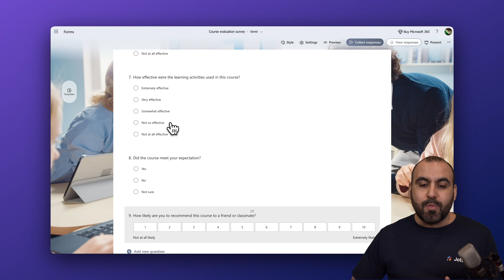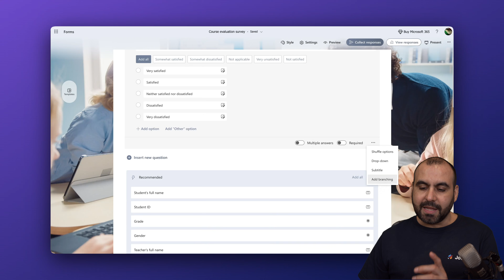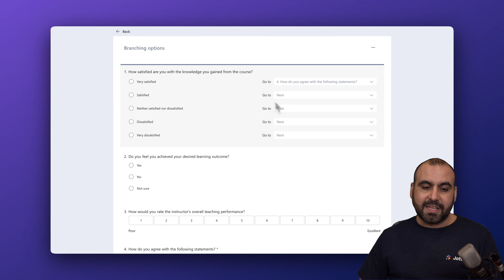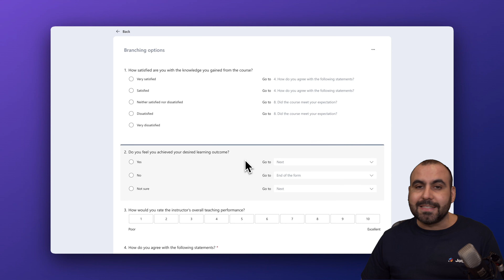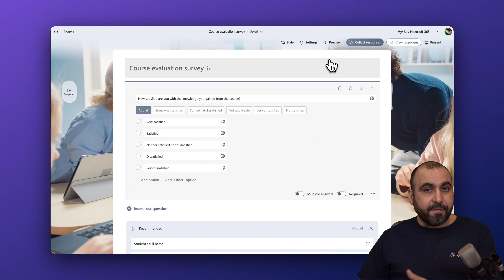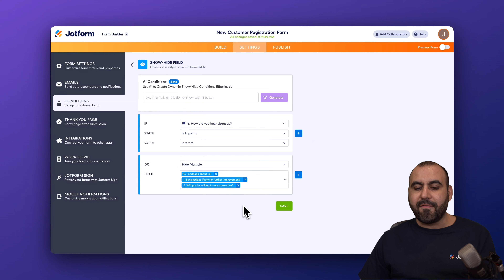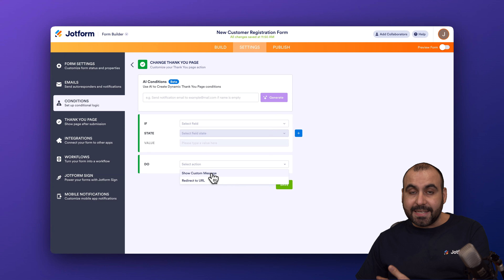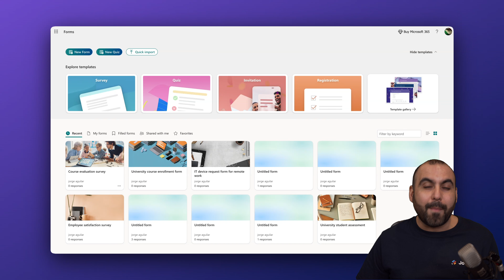Apply Branching Logic in Microsoft Forms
Want to create smarter, more dynamic forms? 💥

Branching logic in Microsoft Forms lets you show or hide questions based on a user’s response — perfect for surveys, event RSVPs, feedback forms, and more.

In this video, we’ll walk you through how to add branching logic step by step — and show you how Jotform takes conditional logic even further!

You’ll learn how to:
- Add branching (conditional logic) to your Microsoft Forms
- Use branching to skip questions or end forms early
- Customize user paths based on their responses
- Preview and test your form’s logic before publishing
- Remove branching when no longer needed
- Explore Jotform’s advanced conditional logic features for added flexibility

🧠 Want more control over your form logic? With Jotform, you can show/hide fields, change thank-you pages, send emails conditionally, and more — without needing to complete the form first.

👋 ABOUT JOTFORM
Hi, we’re Jotform, a full-featured online forms platform that makes it easy to create robust forms and collect important data. Check us out
00:00 Introduction
00:20 How to Access Microsoft Forms
01:01 Setting Up Branching Logic in Microsoft Forms
02:30 Practical Examples of Using Branching
03:23 Testing and Editing Branching Logic
04:42 Using Conditional Logic in Jotform
07:25 Subscribe to Jotform